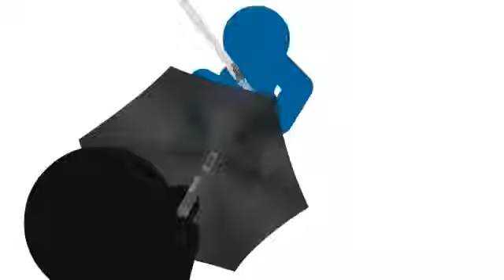nemesis vs umbrella